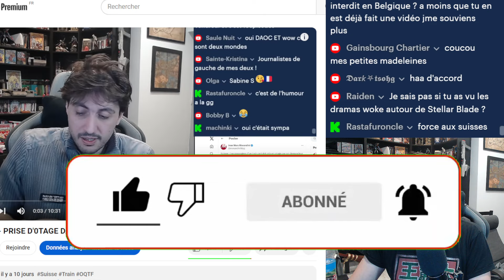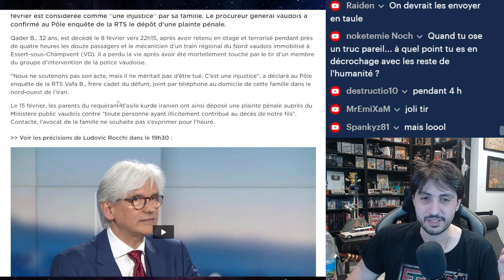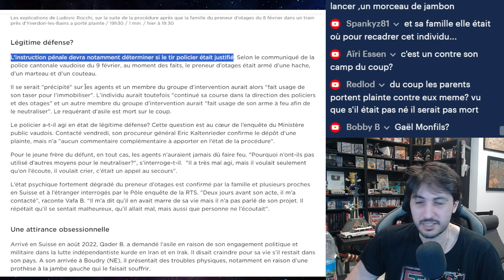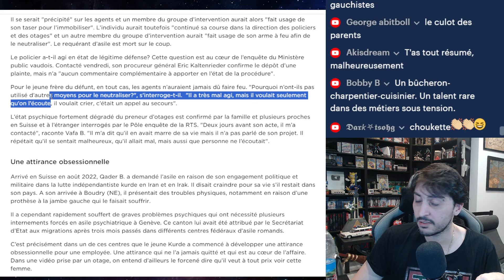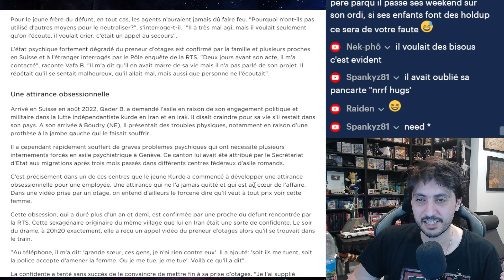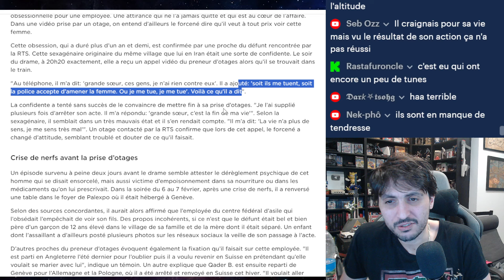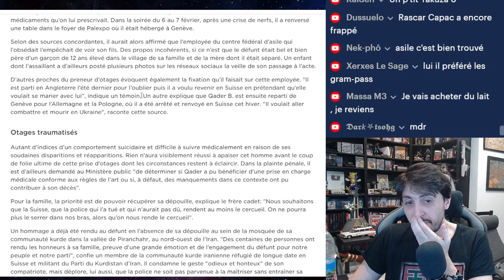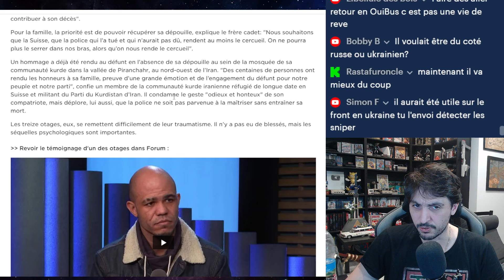LA FAMILLE DU PRENEUR D'OTA-GE IRANIENS EN SUISSE PORTE PLAIN-TE...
La famille du preneur d'ota-ge iraniens en Suisse porte plain-te contre la suisse... Oui, vous avez bien lu